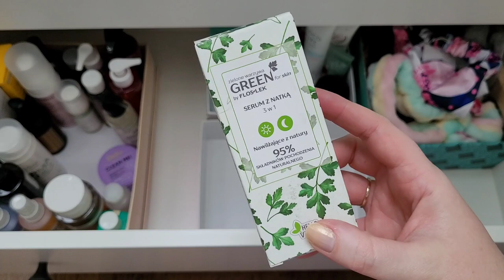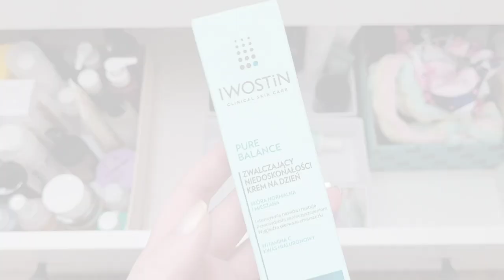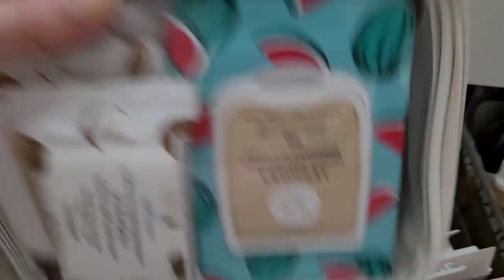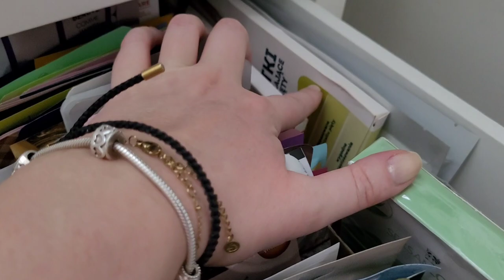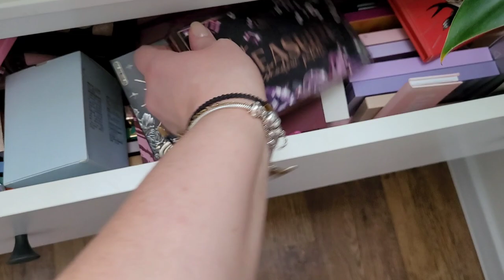Placki z jabłkami / Porządków ciąg dalszy / Nowe kwiaty 🪴 czyli mój Vlog #26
Cześć, witajcie, z tej strony Kamila i dzisiaj zapraszam na mój vlog #26
W tym odcinku robimy cleanwithme czyli sprzątanie oraz pokazuję nowe

Serdecznie zapraszam do oglądania, lajkowania i subskrypcji ☺

Uderz w 🔔 aby być na bieżąco i dostawać powiadomienia o nowych filmach 📽

❗Na 4000 subów nowe super rozdanie ❗

Muzyka: Memories
Muzyk: LiQWYD